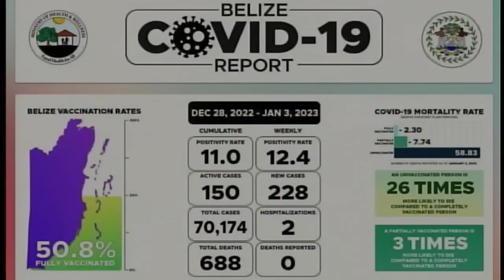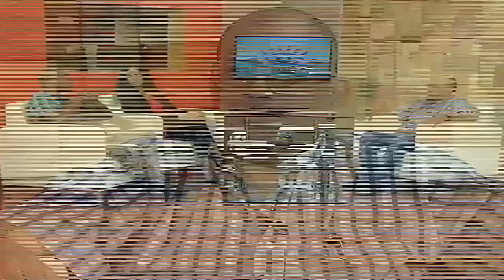Importance of Health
Dr. Fernando Cuellar – Internist, BMA